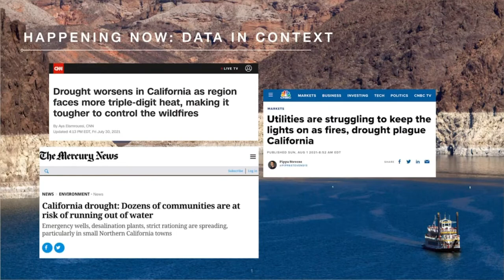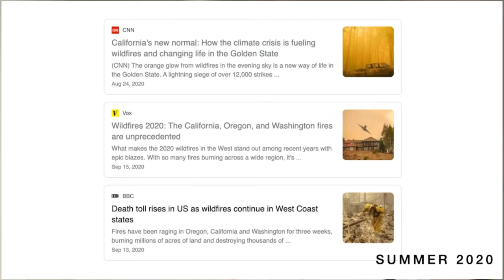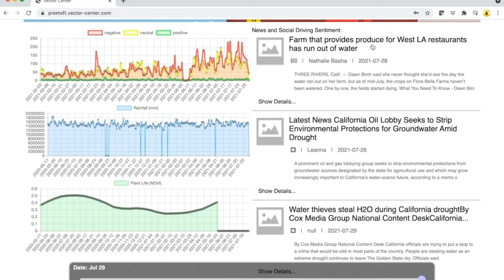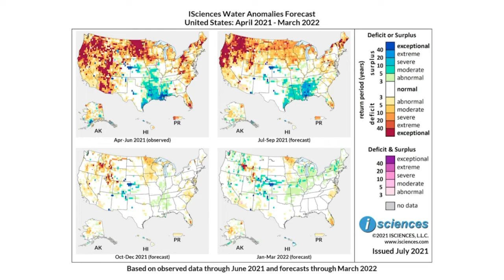Drought in the American West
This briefing on drought in the American West features journalists, experts, and others on the front lines in an interactive discussion and Q&A.

This H2O Catalyst event was produced by Circle of Blue, the nonpartisan news organization that reports on water issues globally, in collaboration with the Pacific Institute, Vector Center, and APCO Worldwide.